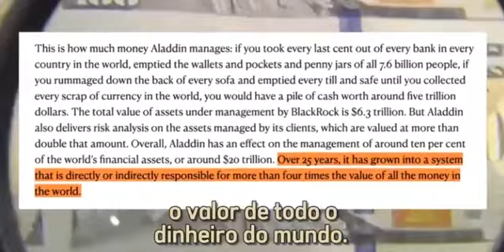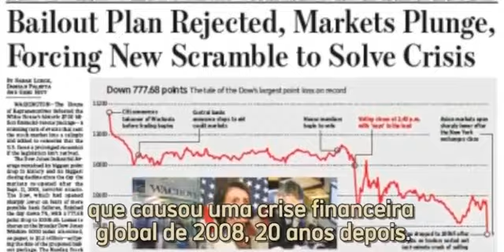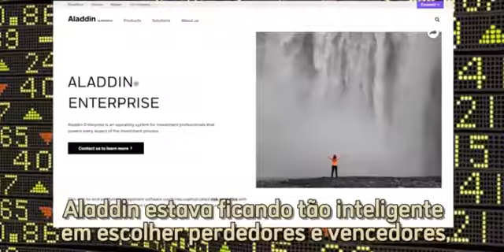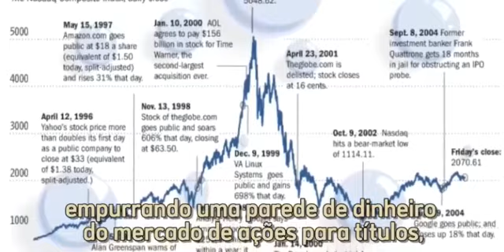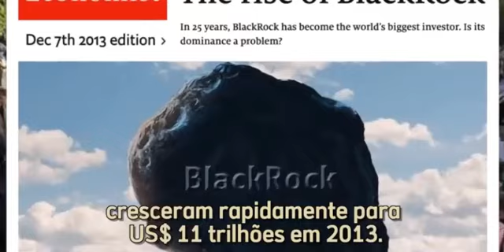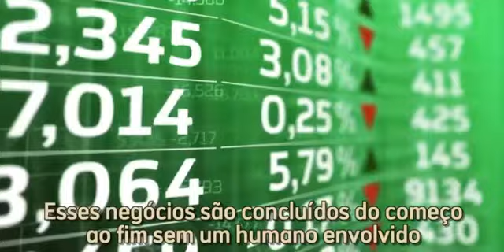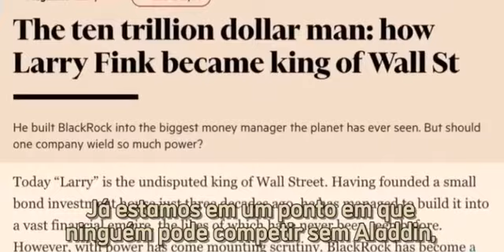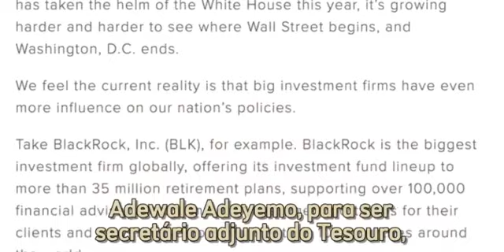AI Robot of Blackrock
WE ARE A CHANNEL MADE FOR SHARING INFORMATION, KNOWLEDGE, DISCOVERIES AND EXPERIENCES. LEARN, TEACH AND CONTRIBUTE TO THE GROWTH AND EVOLUTION OF EVERY HUMAN BEING.